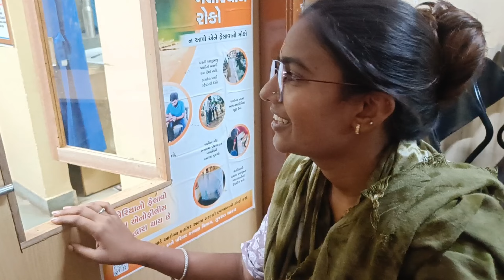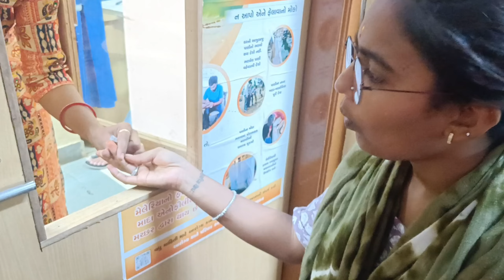ચકલીએ શિવ મંદિર માં 108 દીપ પ્રગટાવ્યા 😍 | Payal Family Vlog